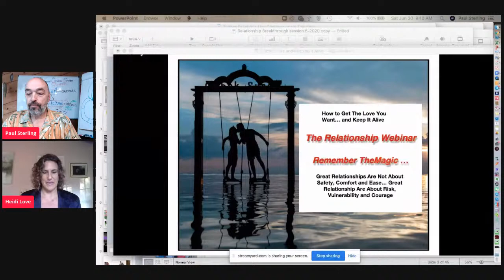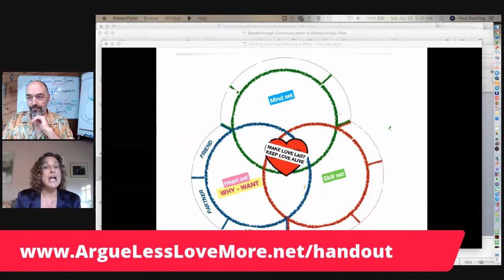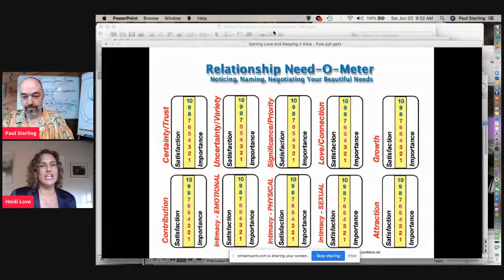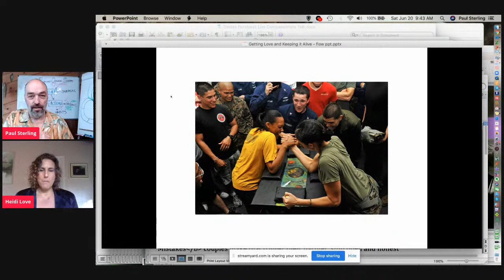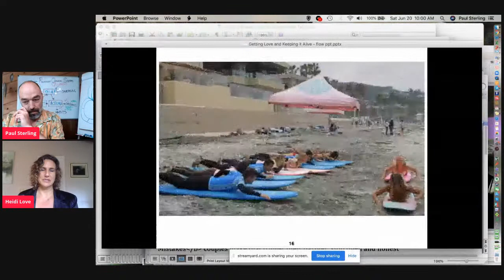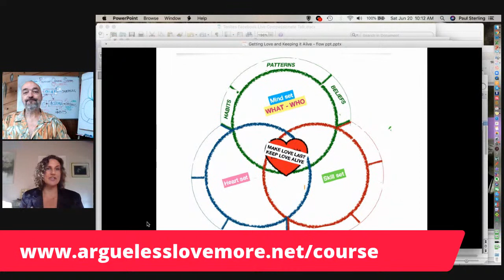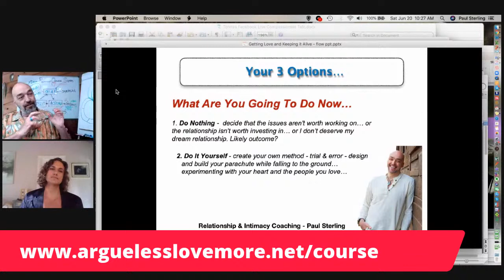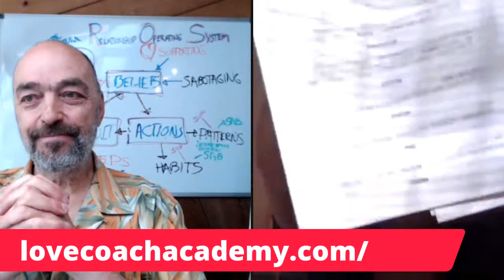The Relationship Webinar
The Relationship Webinar - Remember the magic. - Take the Relationship Quiz - find out your strengths and weaknesses

Great Relationships Are Not About Safety, Comfort, and Ease… Great Relationship Are About Risk, Vulnerability, and Courage

Listen in while we reveal what runs... and often wrecks most relationships.

What are the 9 ingredients to a Remarkable Relationship - and the 3 key building blocks - and the 10 necessary needs - the 7 skills.

Bring your pen and paper - take notes - ask questions in the comment bar.

This will change your relationship to relationships...

Heidi Love and Paul Sterling an international speaker, best selling author of ARGUE LESS, LOVE MORE & a communication and intimacy coach for supporting couples around the world.

For Info on the June 26th webinar - THE COUPLES COURSE

Take the Relationship Quiz - find out your strengths and weaknesses